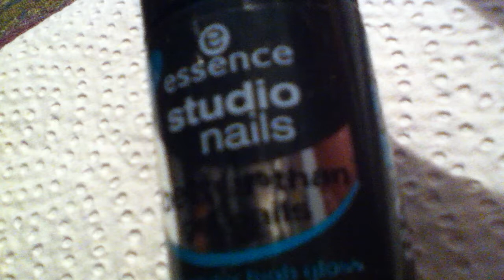Uñas con gel sin lámpara rojo y negro